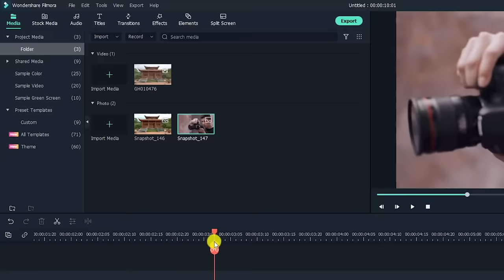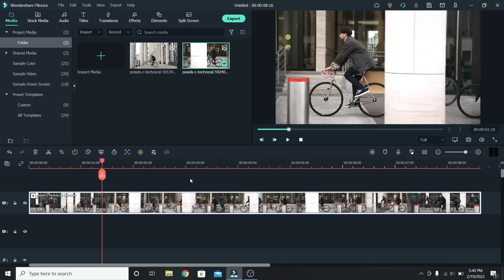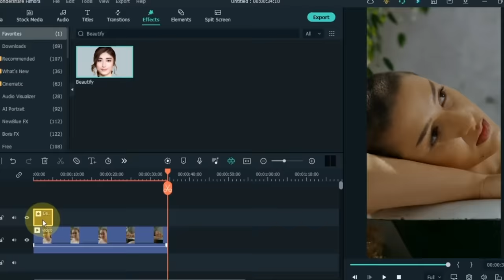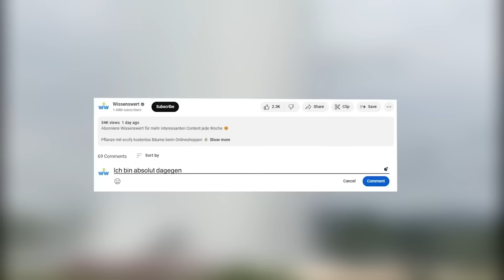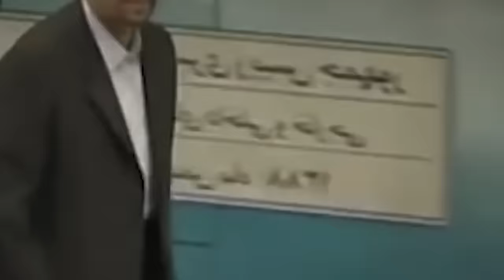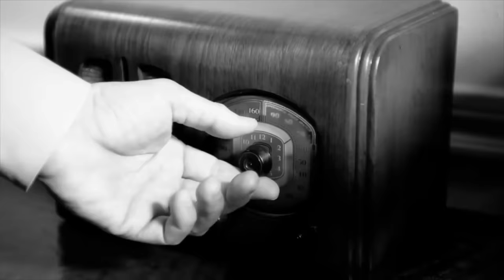8 echte Verbrecher, die die Todesstrafe ÜBERLEBTEN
Unterstütze Wissenswert, indem du über unseren Link bei Amazon einkaufst: